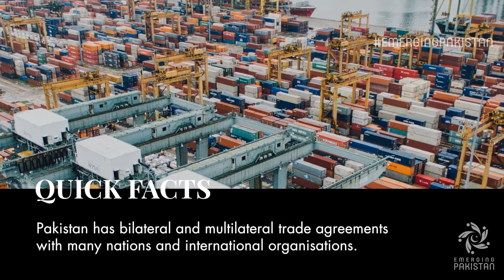Pakistan Exports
Emerging Pakistan presents an overview of Pakistan's Exports in 2017. This year exports from Pakistan surged ahead and demonstrated a drastic increase of 15.8% towards the end of 2017. The essential products that make up Pakistan’s export base, namely sports goods, textiles/clothing, pharmaceuticals, leather and agricultural products constitute around 70% of Pakistan’s total exports. Pakistani goods and services are indegeniously produced. Being excellent in quality and reasonably priced, they are highly valued in the international market and are exported all over the world.